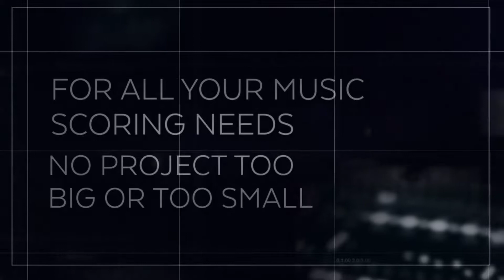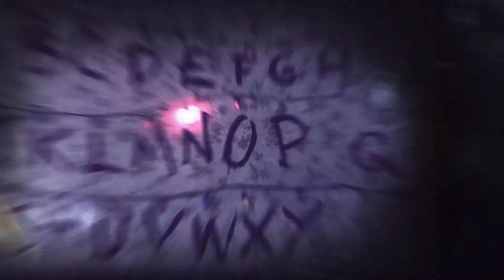STRANGER THINGS 2 'SPEC CUE' © 2018 LAsoundtrack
STRANGER THINGS 2 'SPEC CUE"

Music Composed by: Scooter Perrotta
© 2018 LAsoundtrack
FILM - COMMERCIAL - TELEVISION